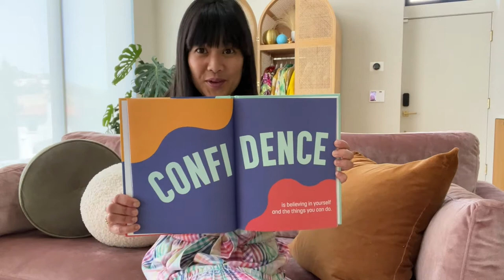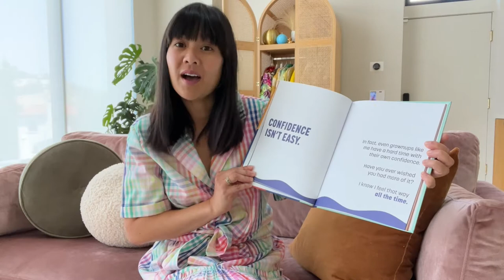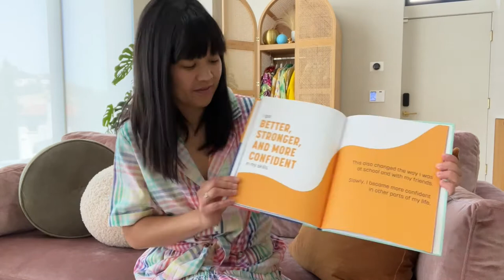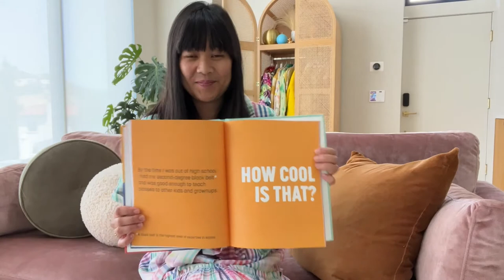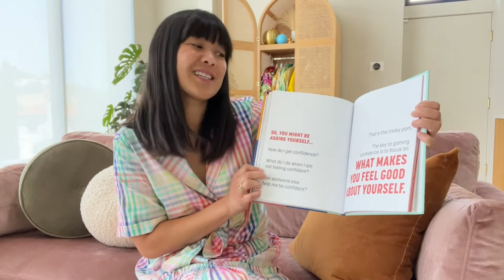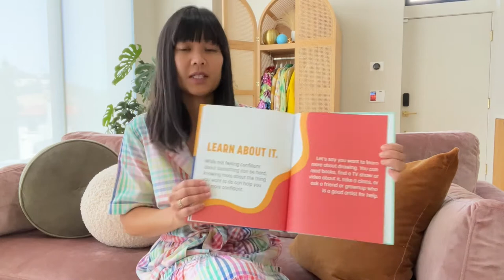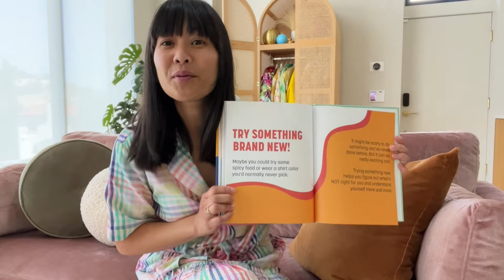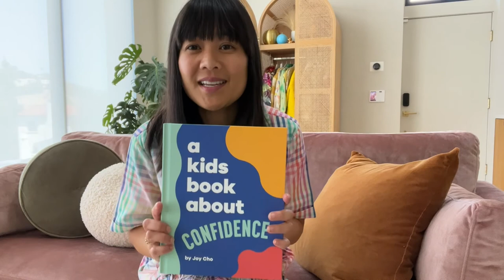A Kids Book About Confidence by Joy Cho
A Kids Book About Confidence
by Joy Cho

What's Inside
How confident do you feel today? Maybe a lot, maybe a little, or maybe you don't know what that word means! However you feel, this book is for you! One look inside will help kids (and their grownups) understand what confidence is, where it comes from, and how to build their confidence little by little to achieve their dreams.

Joy Cho is an Asian American designer and creative director. She lives in Los Angeles with her husband and two daughters.

Kids are ready.